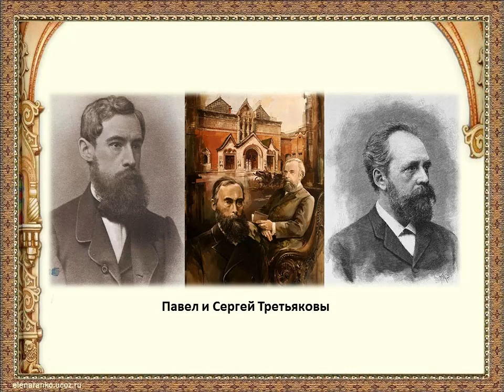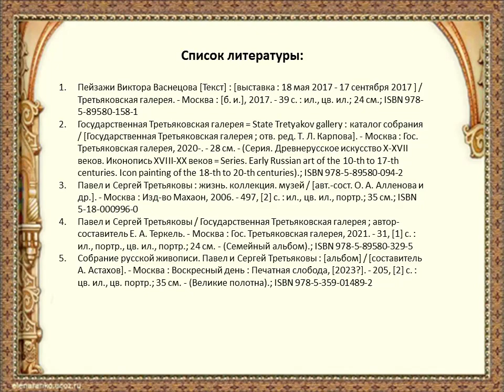«Стремление быть полезным обществу…» К 190-летию Сергея Третьякова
Сотрудники Библиотеки № 18 Северного округа предлагают вниманию читателей видеопрезентацию, посвящённую 190-летию со дня рождения Сергея Третьякова, русского предпринимателя, мецената, коллекционера, одного из основателей Третьяковской галереи.